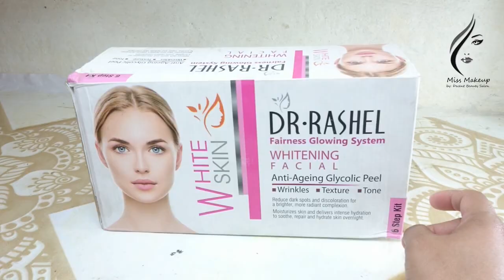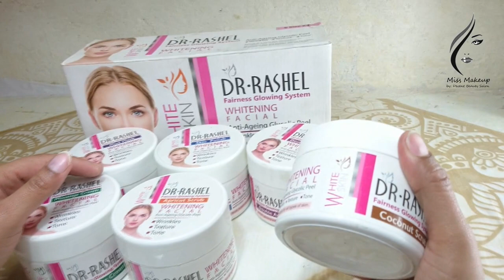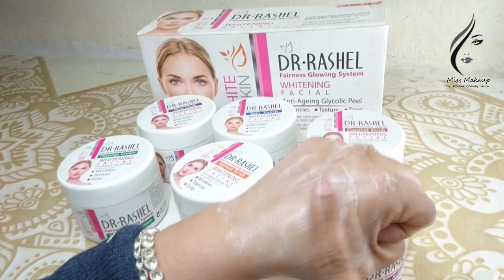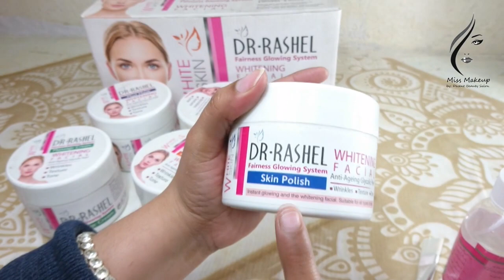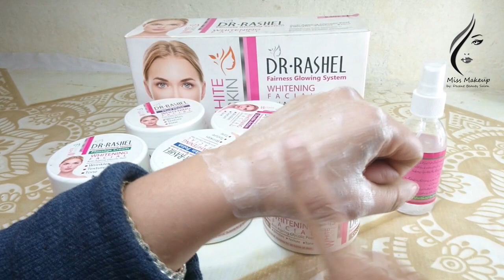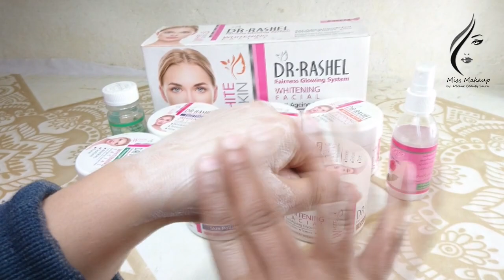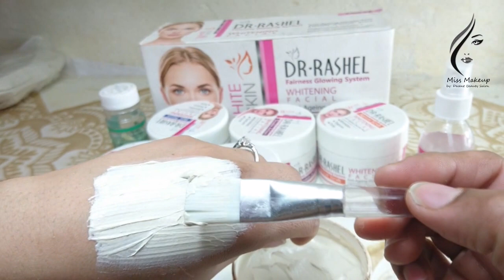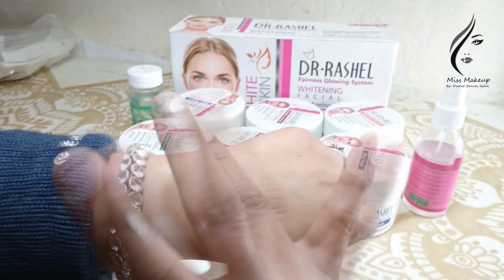Whitening Anti Aging Facial | Dr Rashel | وائٹننگ اینٹی ایجنگ فیشل | Miss Makeup | مس میک اپ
Whitening Anti Aging Facial
Dr Rashel
وائٹننگ اینٹی ایجنگ فیشل
Miss Makeup
مس میک اپ